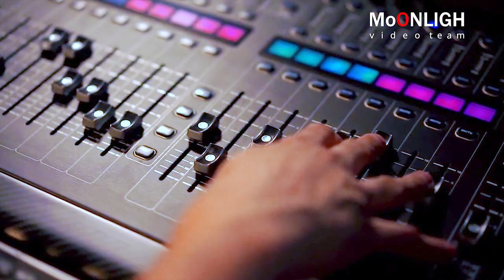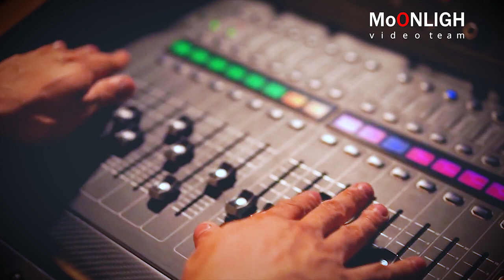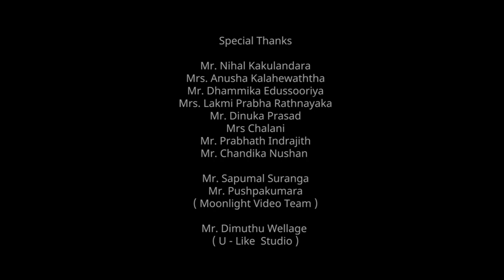වස්සානය (Wassanaya official Music Video) Anuththara Diwyanjali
Title : වස්සානය ( Wassanaya official Music Video )
Artist : Anuththara Diwyanjali
Lyrics : Lakmi Prabha Rathnayaka
Special thanks : Nihal kakulandara